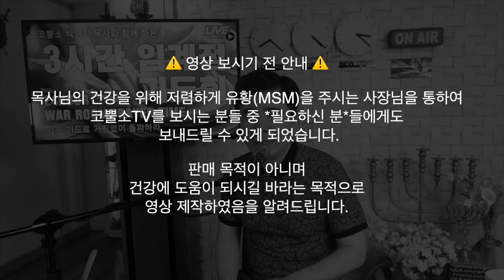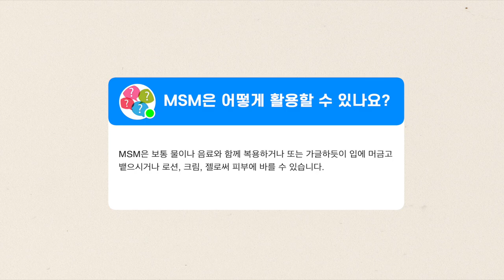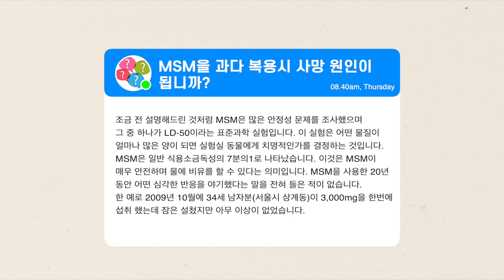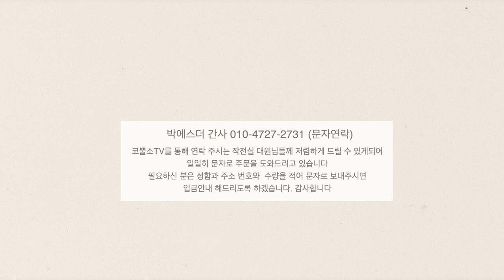[재업로드] 코뿔소 목사의 건강세미나 식이유황 MSM 효능, 간증, 구입문의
샬롬! 설날을 앞두고 코뿔소TV 가족들에게 가격혜택이 있는 식이유황  MSM 관련 건강세미나 재업로드 해드립니다.
구매 문의 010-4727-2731 박에스더 간사에게 문자 주시면 안내해드리겠습니다. 감사합니다